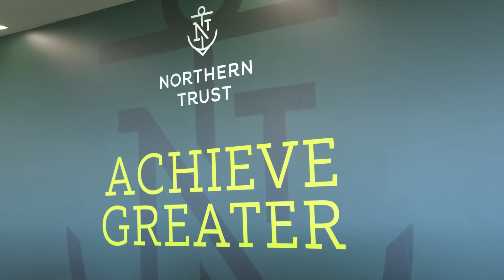Northern trust - Limerick Chamber